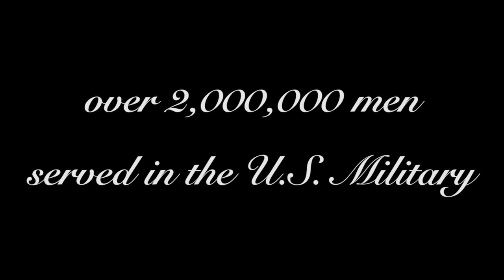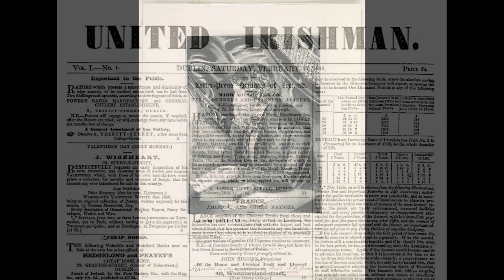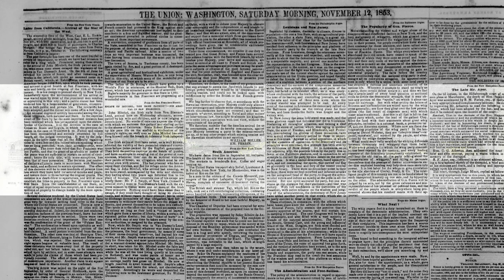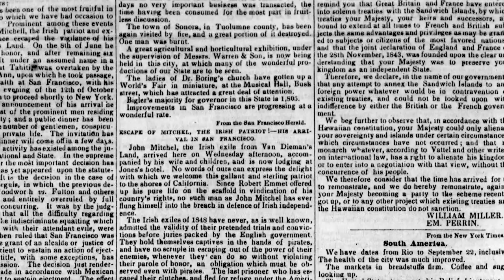Episode 57--John Mitchel in Ireland